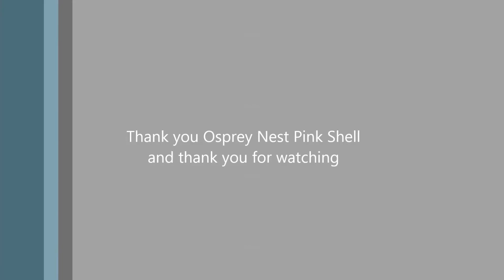PinkShOs02/16/17-Pictures from day